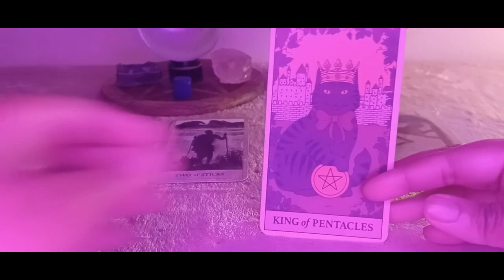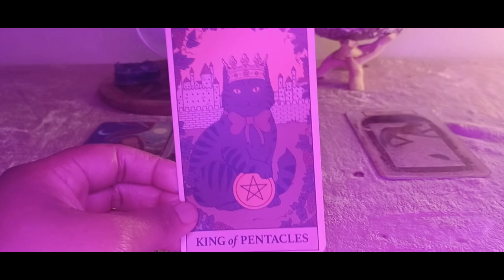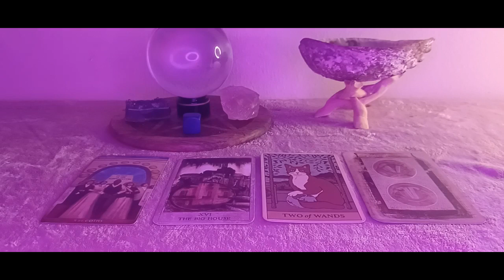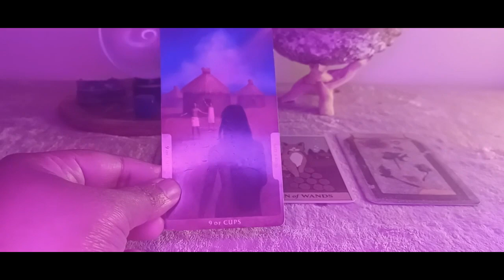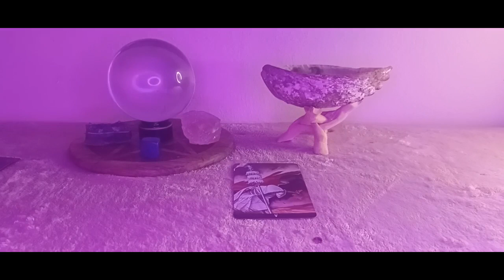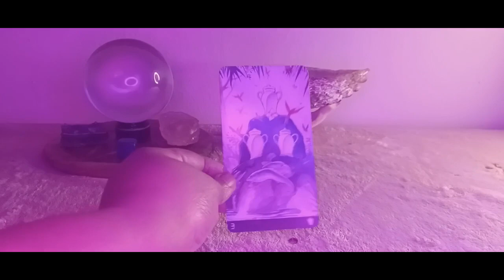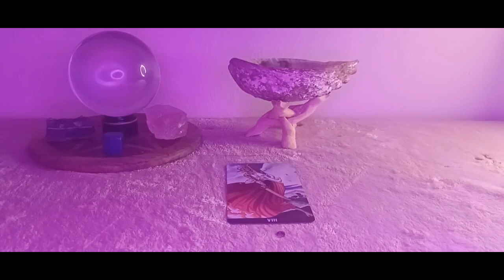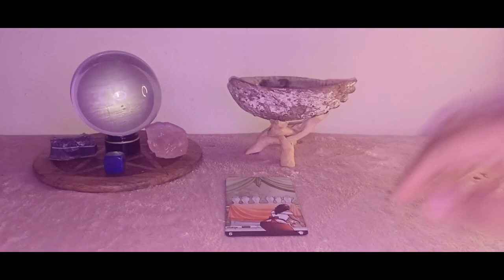New Moon🌑 in Uttara Ashada♑️ (21/01/2023)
Finally, the damn thing is uploaded! This was filmed on Saturday 21st January 2023, and I had that NewMoon🌑 in UttaraAshada♑ ambition! February should be interesting...

Timestamps for the general reading:
0:40 Brief Overview
5:07 January Revelations Astrology🌑
10:19 January Revelations Tarot🔮
21:18 Uttara Ashada♑ New Moon🌑 Astrology🌙
33:45 Uttara Ashada♑ New Moon🌑 Tarot🔮
43:44 Bharani♈ First Quarter Moon🌓 Astrology🌙
1:07:33 Bharani♈ First Quarter Moon🌓Tarot🔮